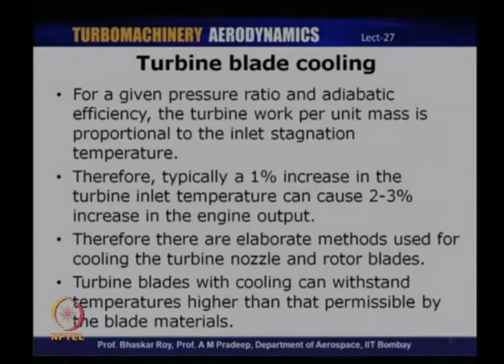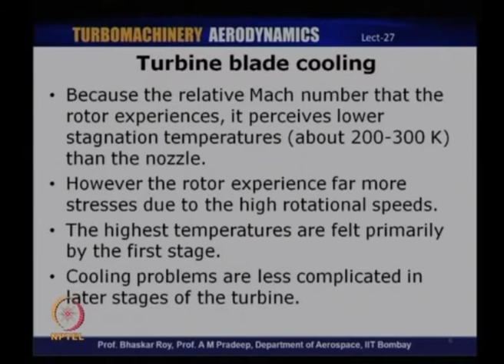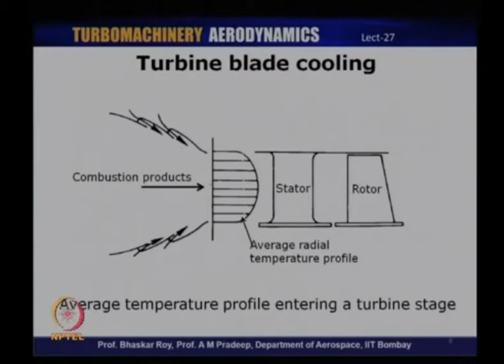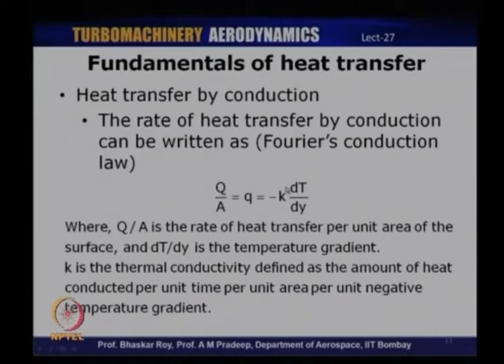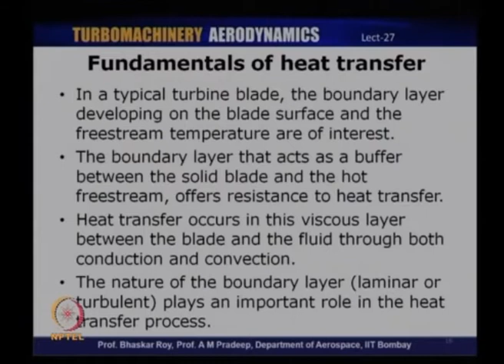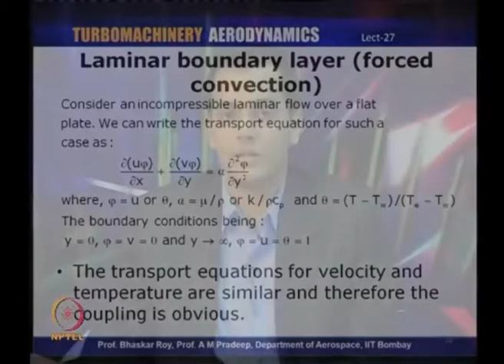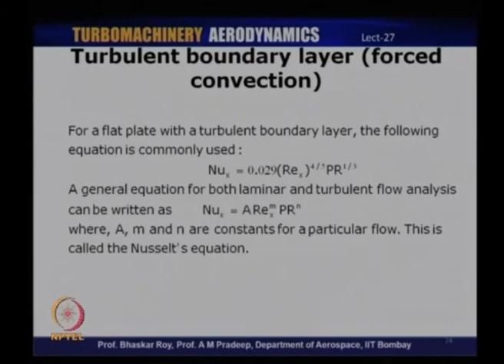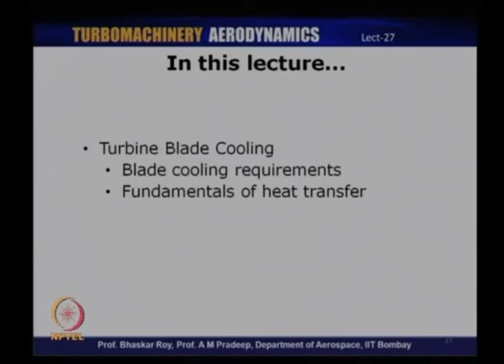Turbine Blade Cooling-Fundamentals of Heat Transfer, Blade Cooling Requirement#CH24SP